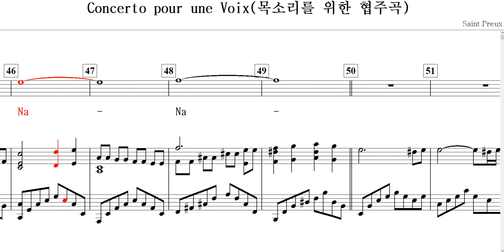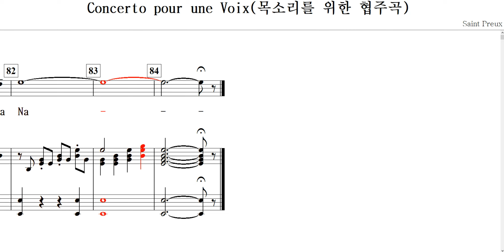Concerto pour une Voix(목소리를 위한 협주곡 : Saint Preux)-Scat Song